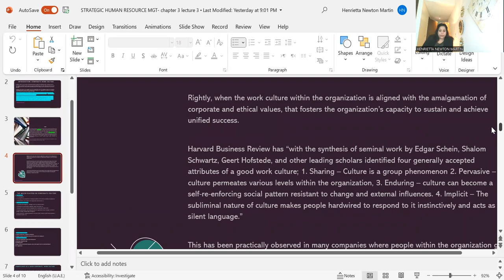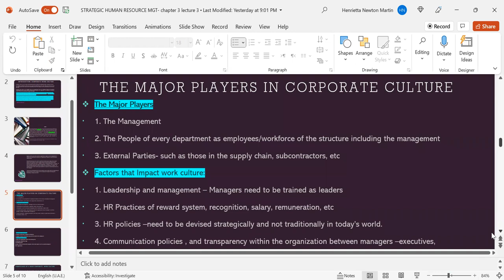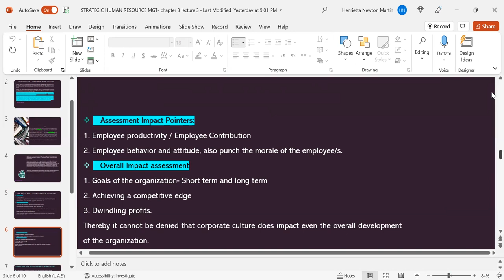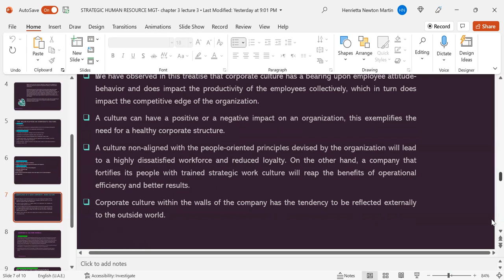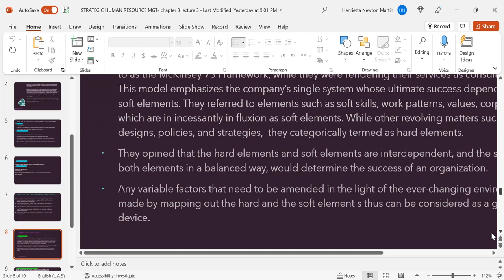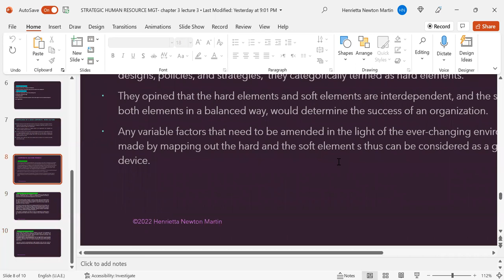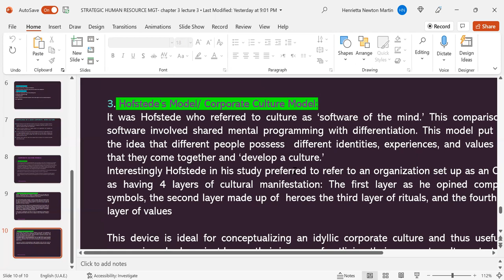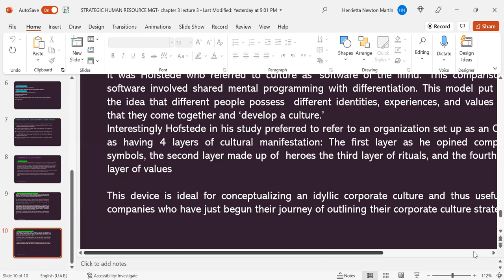PART 2 -CORPORATE CULTURE -HENRIETTA NEWTON MARTIN - ACCORD LECTURES